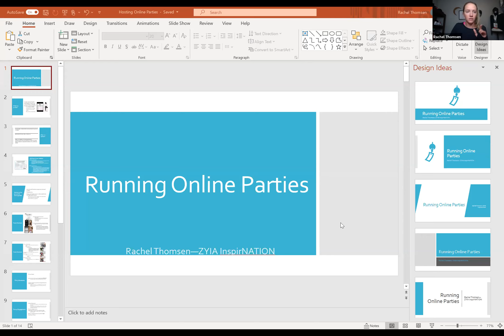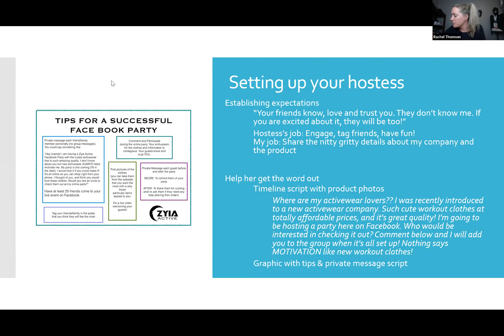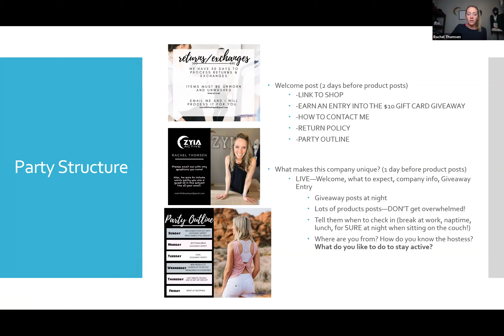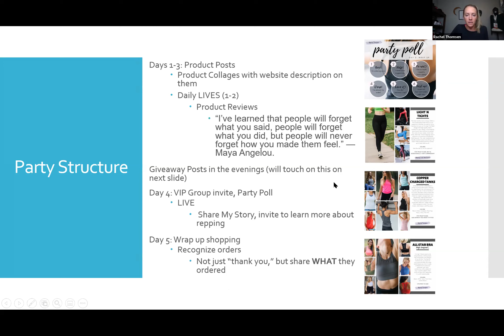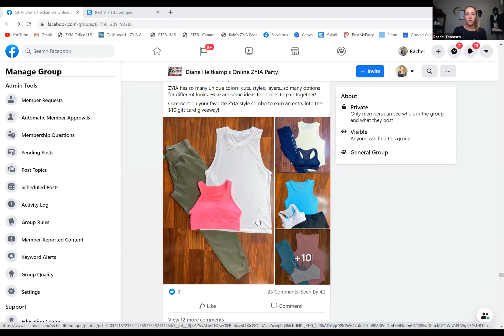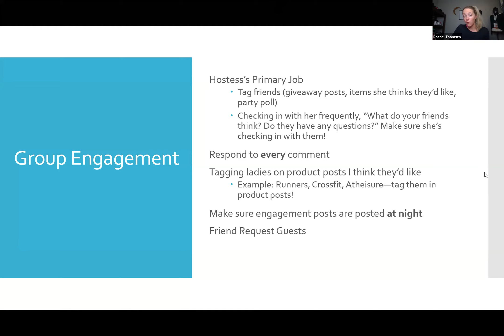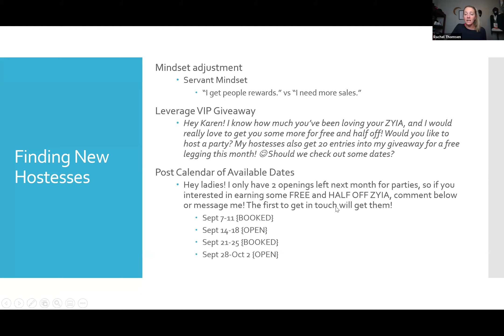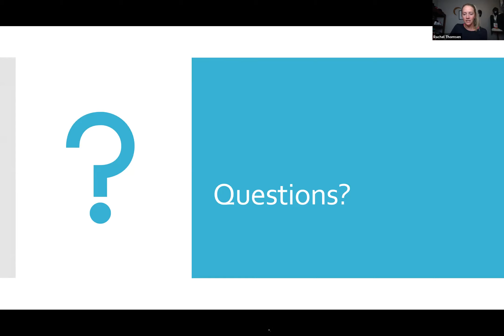Running Online Parties